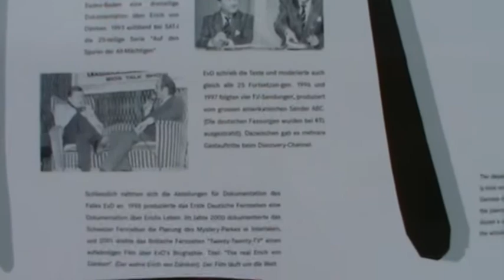Interlaken 3 jungfrau park